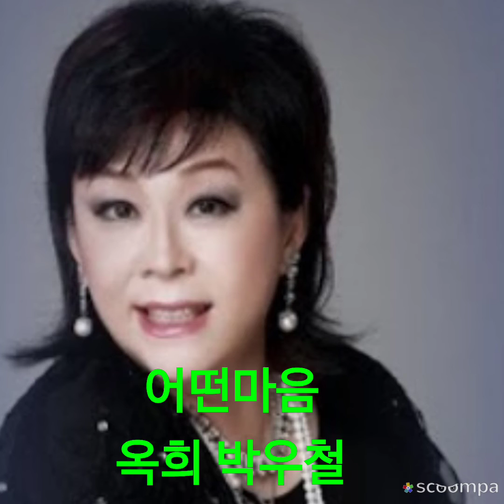어떤마음 옥희& 박우철 소개합니다